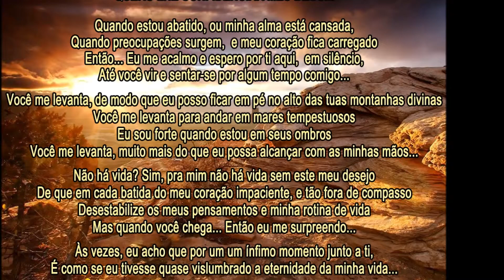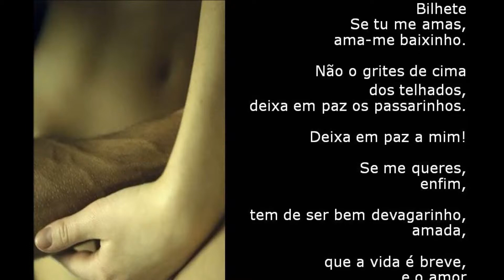Quero lhe confidenciar meu bom DEUS..................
Não importa saber se a gente acredita em Deus...
O importante é saber se DEUS acredita na gente...
Esta vida é uma estranha hospedaria,
De onde se parte quase sempre às tontas,
Pois nunca as nossas malas estão prontas,
E a nossa conta nunca está em dia.
[Mario de Miranda Quintana].